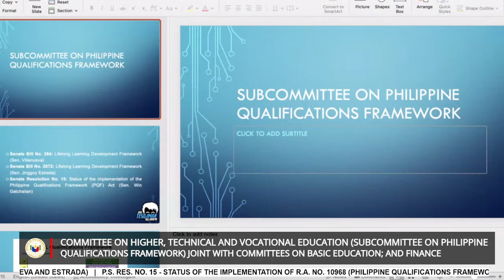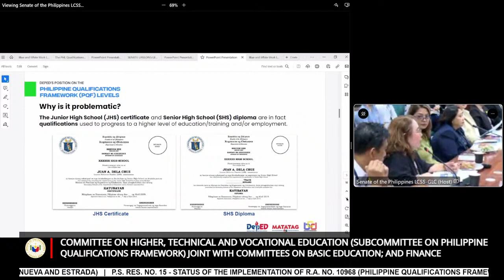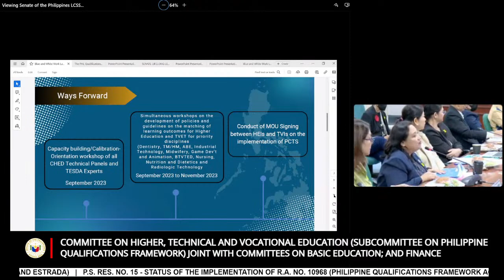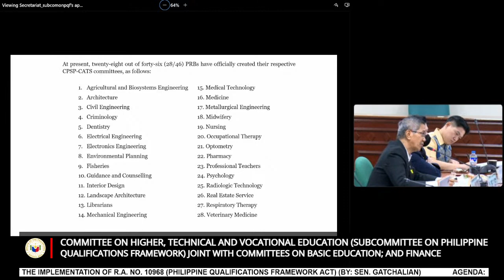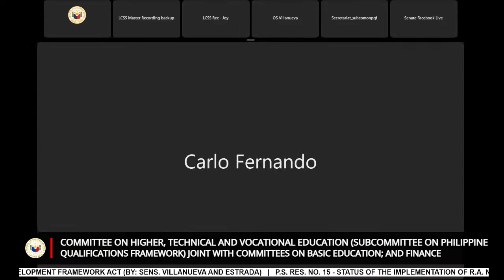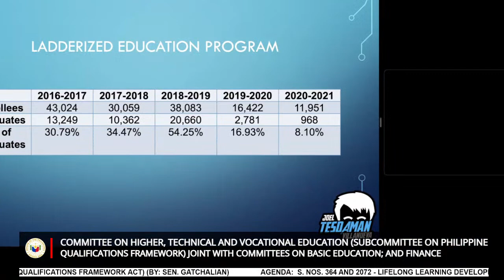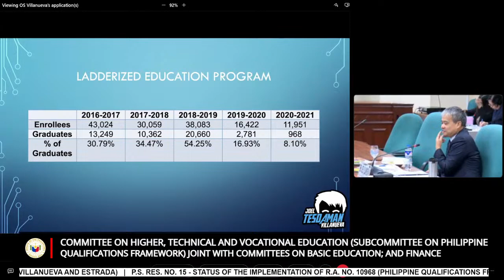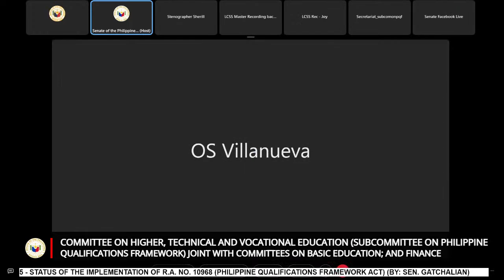Committee on Higher, Technical and Vocational Educations (August 15, 2023)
Agenda:  S. Nos. 364 and 2072 - Lifelong Learning Development Framework Act (By: Sens. Villanueva and Estrada)

P.S. Res. No. 15 - Status of the Implementation of R.A. No. 10968 (Philippine Qualifications Framework Act) (By: Sen. Gatchalian)